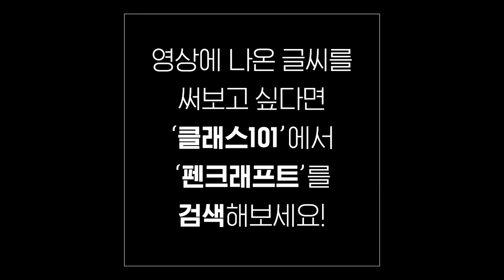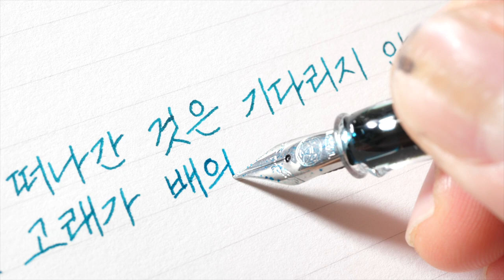기다린다는 것에 대하여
기다린다는 것에 대하여 / 정일근

먼 바다로 나가 하루 종일
고래를 기다려본 사람은 안다
사람의 사랑이 한 마리 고래라는 것을
망망대해에서 검은 일 획 그으며
반짝 나타났다 빠르게 사라지는 고래는
첫사랑처럼 환호하며 찾아왔다
이뤄지지 못할 사랑처럼 아프게 사라진다
생의 엔진을 모두 끄고
흔들리는 파도 따라 함께 흔들리며
뜨거운 햇살 뜨거운 바다 위에서
떠나간 고래를 다시 기다리는 일은
그 긴 골목길 마지막 외등
한 발자국 물러난 캄캄한 어둠 속에 서서
너를 기다렸던 일
그때 나는 얼마나 너를 열망했던가
온몸이 귀가 되어 너의 구둣발 소리 기다렸듯
팽팽한 수평선 걸어 내게로 돌아올
그 소리 다시 기다리는 일인지 모른다
오늘도 고래는 돌아오지 않았다
바다에서부터 푸른 어둠이 내리고
떠나온 점등인의 별로 돌아가며
이제 떠나간 것은 기다리지 않기로 한다
지금 고래가 배의 꼬리를 따라올지라도
네가 울며 내 이름 부르며 따라올지라도
다시는 뒤돌아보지 않겠다
사람의 서러운 사랑 바다로 가
한 마리 고래가 되었기에
고래는 기다리는 사람의 사랑 아니라
놓아주어야 하는 바다의 사랑이기에

- 만년필 : 트위스비 에코 EF
- 노트 : 동백문구점 레토리카 페이퍼백
- 잉크 : 동백문구점 다육이
- 글씨 : 펜크체

Korean handwriting

감사합니다.

덕분입니다.